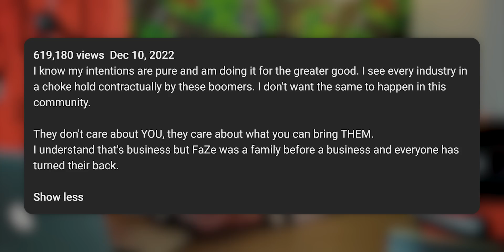Faze Didn’t Want This Public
Discussing the last couple of years of Faze clan and the recent video that Faze Rain dropped on Faze.